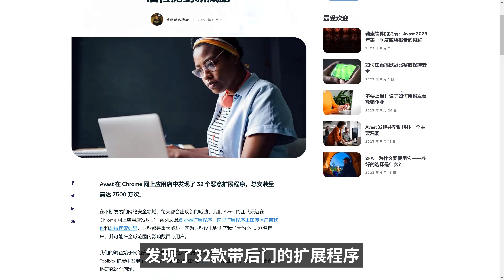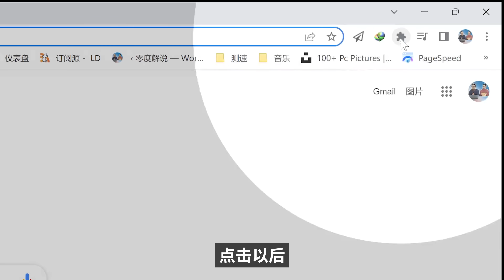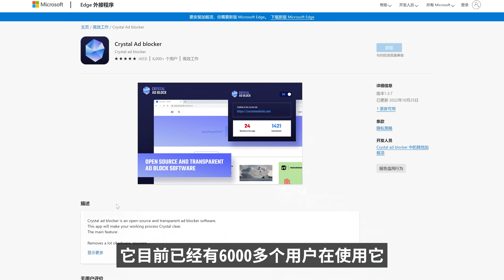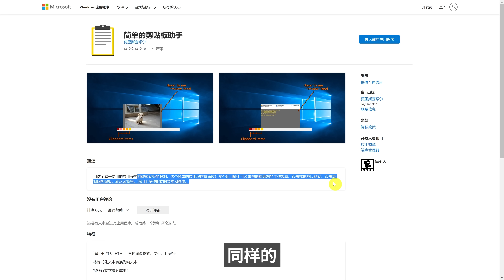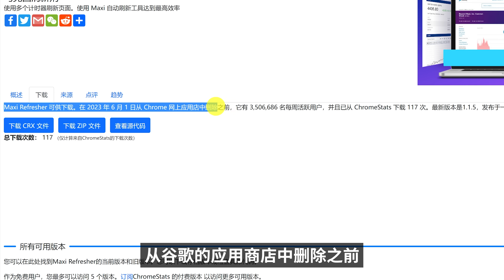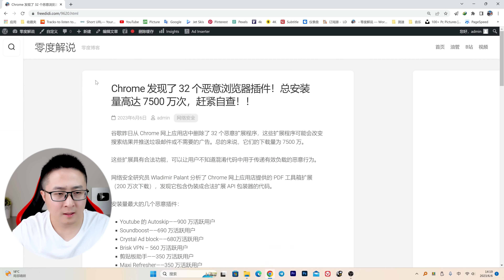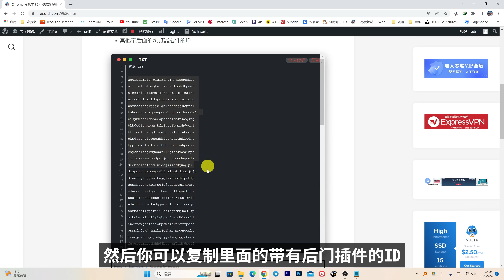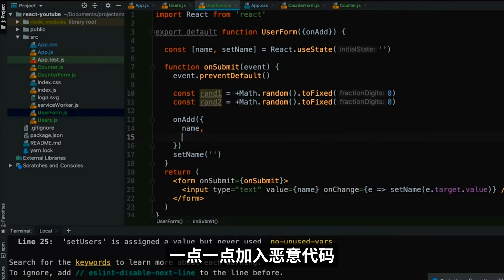惊爆！Chrome 揭露32个恶意浏览器插件，已被安装7500万次！赶紧保护你的重要隐私资料！| 零度解说